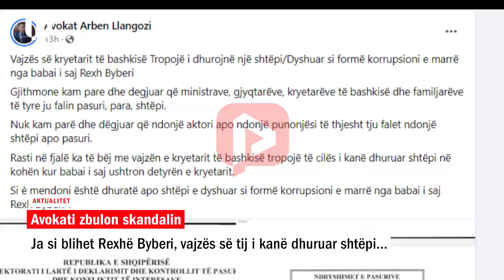Avokati zbulon skandalin.Ja si blihet Rexhë Byberi, vajzës së tij i kanë dhuruar shtëpi...